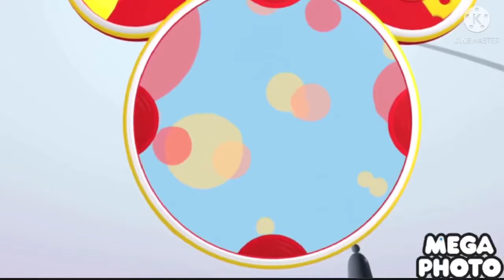I edited another Mickey Mouse clubhouse episode because it’s been a while since I last did one